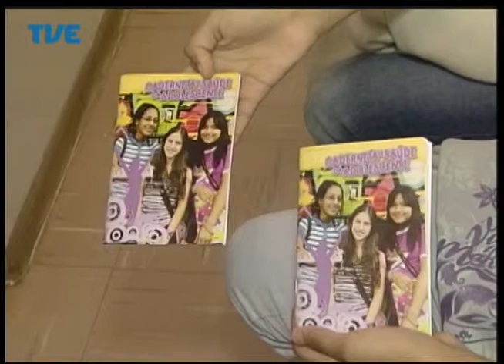Jornal da TVE - Segunda Edição - 10/09/2014 Bloco 1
Fortalecimento do Mercosul, e série de compromissos na capital gaúcha, Presidente Uruguaio estreita relações bilaterais e defende integração da América Latina. Centro de Treinamento Esportivo do Estado recebe equipamentos para ginástica. Começa a segunda etapa da vacinação contra o papiloma vírus para adolescentes.
Apresentação: Leandro Olegário.